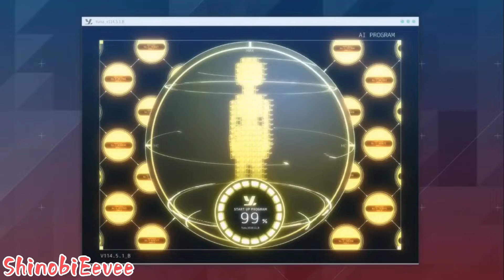Anime Theme Mix Trailer Warriors